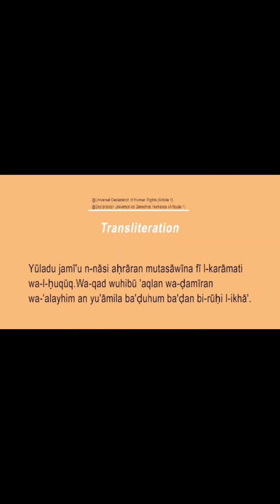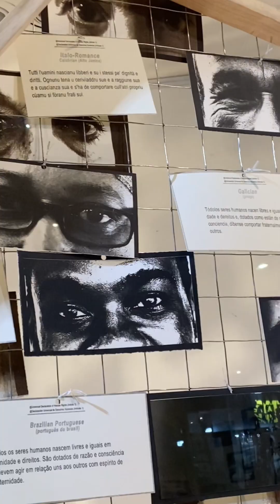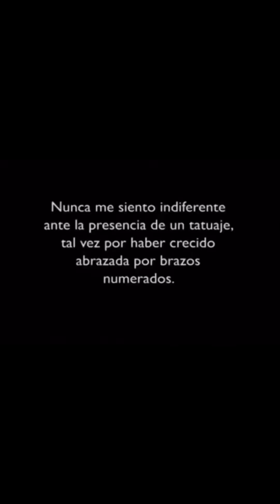Entrevista Mariana Gioisia - LA CASA ROTA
ENTREVISTA EN DONDE MIRTA HABLA SOBRE SU INSTALACIÓN Y SOBRE LA RESPONSABILIDAD DE LA FIGURA DEL TESTIGO